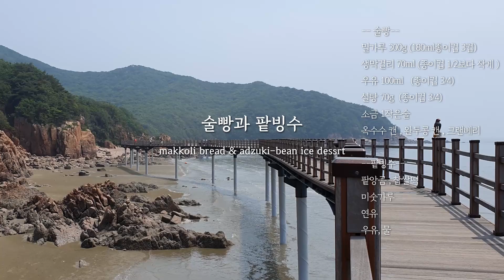ːː 술빵과 팥빙수 ːː [ENG SUB] makgeolli bread & adzuki-bean ice dessert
술빵과 팥빙수(makkoli bread & adzuki-bean ice dessrt)

재 료
** 술빵 (재료의 성질에 따라 같은 중량이라도 부피가 다릅니다)
밀가루 300g (180ml종이컵 3컵)
생막걸리 70ml (종이컵 1/2보다 작게 )
우유 100ml   (종이컵 3/4)
설탕 70g  (종이컵 3/4)
소금 1작은술
옥수수 캔
완두콩 캔
크랜베리

** 팥빙수
팥앙금
찹쌀떡
미숫가루
연유
우유  180ml 2팩
물  150ml

술빵 만드는 법
-물을 살짝 데워(끓이지 말고 따끈한 정도) 그릇을 넣고 소금 1 작은술 우유 100 ml 막걸리 70ml 계란1개 설탕70g을 넣어서 녹여 줍니다. 재료들을 상온에 꺼내서 찬기운이 없다면 그냥 해도 되요
-밀가루는 3 컵을 체에 치고 액상재료를 넣고 반죽을 만들어요.
​-반죽의 랩을 씌우고 공기 구멍을 뚫고 천으로 덮어서 따뜻한 곳에서발효시켜요.여름철 기준 세시간 정도에서 두배가 올라오지  않으면 시간을 늘리세요. 따뜻한 곳이 좋아요.
-완두콩 옥수수 캔은 물기를 빼고 준비를 해요.
-반죽이 두배로 부풀고 기포가 생기면 잘 된 거예요.
-반죽의 기포를 빼고 완두콩 옥수수 크랜베리를 넣고 섞어요.
 (이때 2차 발효를 30분 정도 하면 좋아요)
-찜 냄비에 물을 끓여 김이 나면 찜 종이를 깔고 반죽을 넣어서 평평하게 다듬어요.
-30분 이상 찌고 젓가락을 찍어 묻어 나지 않으면 완성입니다.

우유팥빙수 만드는 법
지퍼백에 우유 180ml 2팩과 물 150ml정도를 넣어 얼리고 부셔서 우유얼음 빙수로 만들어 보세요.
연유 미숫가루 팥앙금 각종 과일들을 올리면 좋지요.

TIP
-술빵은 생막걸리로 사용해야 해요ㆍ유통기한이 긴 가열 막걸리는 발효가 안되요.
-반죽은 2배로 부풀려야 해요ㆍ하루전 에 만들어서 따뜻한곳에서 발효시키면 좋아요.
-생완두콩이나 콩 종류 가 있으면 끓는 물에 삶아서 사용해요.
-술빵을 잘라 식힌 후 랩으로 하나씩 싸서 냉동 보관했다 아침식사 대용으로 먹어도 좋습니다.
-우유빙수 얼음은 물을 섞어서 얼리는것이 살얼음 상태가 좋아요.
 여름에 작은 팩으로 여러개 얼려 두시고 드시면 좋습니다.